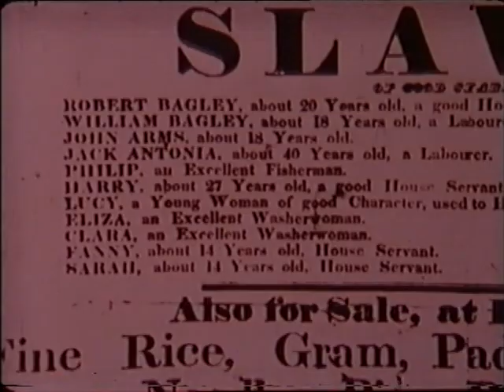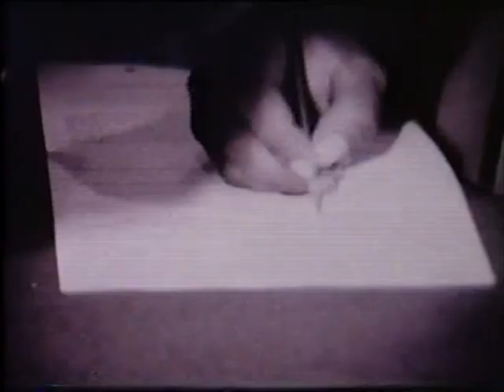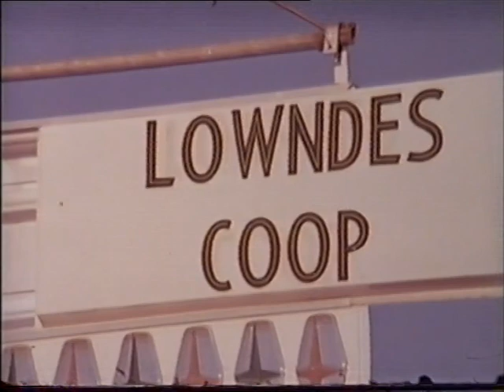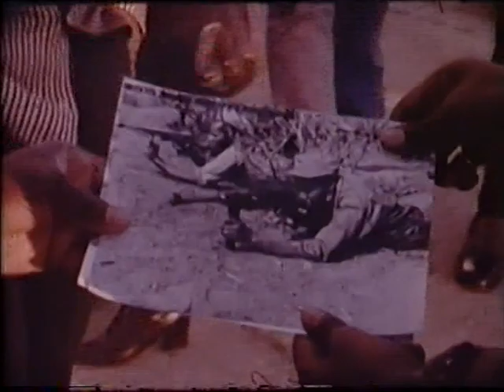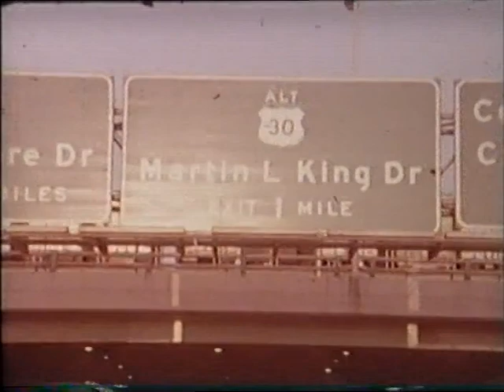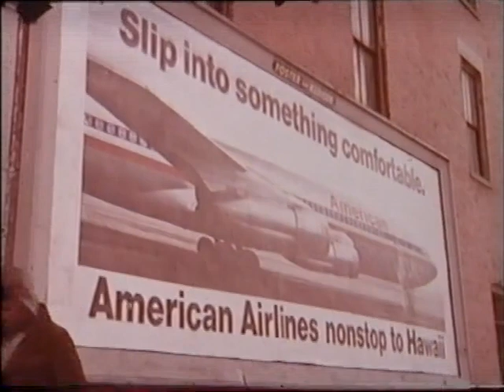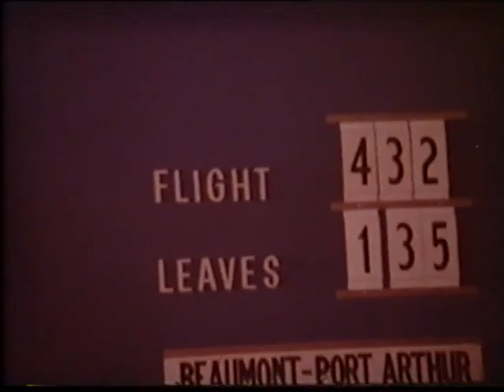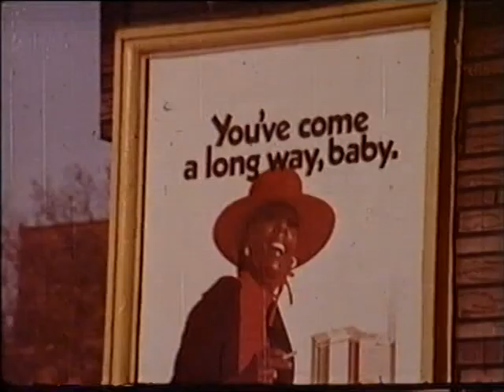"Black American Dream" (1977 Documentary) - Jenny Barraclough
The legacy of Martin Luther King, filmed in 1977.